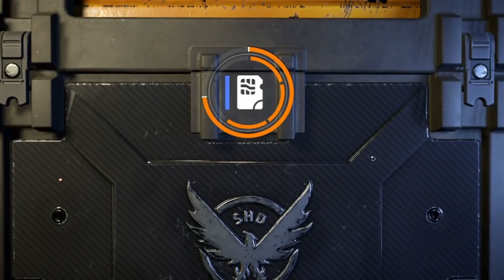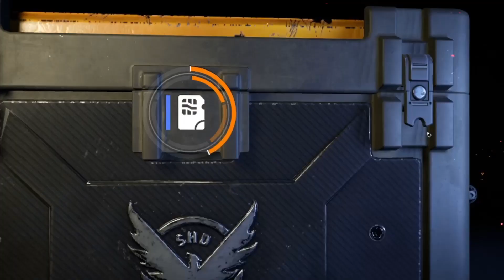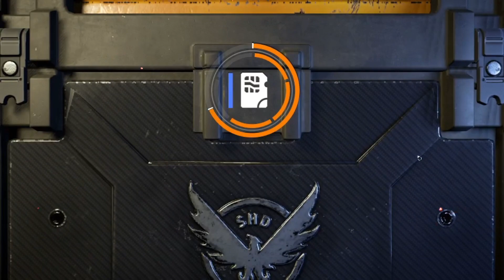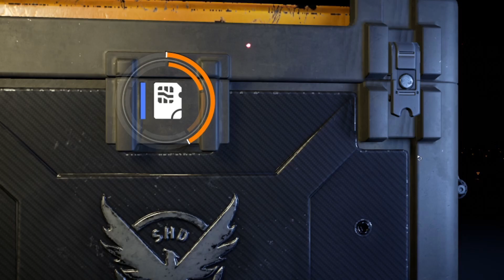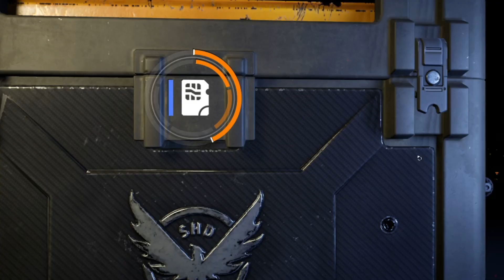Crate opening over 100 apparel keys lets see how many dupes we get (The Division 2)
Played from a third-person perspective, the game takes place in Washington D.C. 7 months after its predecessor, in which a civil war between survivors and villainous bands of marauders breaks out. In the game, players can cooperate with each other to complete objectives. The game also feature raids, which can be completed by up to 8 players.

The Division 2 takes place in Washington D.C., seven months after the events of the Dollar Flu in the wintery New York City that were portrayed in the first game. The epidemic has spread to Washington D.C. as well, accompanied with riots and breakdown of social order and structure, which is exacerbated by an ongoing heatwave. A civil war has broken out in the area between the survivors and murderous bandits and factions that are attempting to take control.

Militant factions like the True Sons have established a strangle hold over the civil war-struck capital, led by former Joint Task Force member Antwon Ridgeway. To curb the ongoing chaos and to re-establish order, Directive 51 is enacted in Washington D.C., following which Division agents are sent to the capital, tasked with working alongside the civilian militia to overcome the enemy factions and recapture the capital.

PcSpecs

Asus H97 Pro Motherboard
16Gb DDR3 RAM
MSI RX 580 8GB GPU